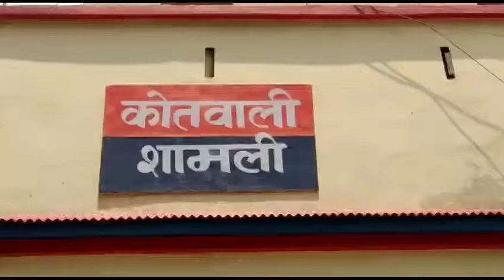शामली में पुलिस के हत्थे चढ़े दो शातिर चोर, चोरी का माल बरामद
शामली। थाना सदर कोतवाली पुलिस ने गत दिवस सिटी ग्रीन मैरिज होम में हुई बिजली के सामान की चोरी की घटना का खुलासा करते हुए चोर गिरोह के दो सदस्यों को गिरफ्तार किया है। जबकि उक्त मामले में ही पुलिस ने 1 बाल चोर को हिरासत में लिया है। पुलिस ने पकड़े गए चोरों के पास से चोरी का माल बरामद करते हुए चोर गिरोह के 2 सदस्यों के खिलाफ सुसंगत धाराओं में मुकदमा दर्ज कर जेल भेज दिया है।
आपको बता दें कि सदर कोतवाली थाना क्षेत्र के दिल्ली रोड स्थित सिटी ग्रीन मैरिज होम में अज्ञात चोरों द्वारा हजारों रुपए की कीमत का बिजली का सामान चोरी किया गया था। जिसमें मैरिज होम मालिक दिनेश जैन द्वारा कोतवाली पुलिस को तहरीर देकर घटना का खुलासा करने की मांग की थी। कोतवाली पुलिस ने मैरिज होम मालिक की तहरीर पर मुकदमा दर्ज कर मामले की जांच पड़ताल शुरू कर दी थी। मंगलवार को कोतवाली पुलिस ने अल्प समय में ही मामले का सफल अनावरण करते हुए चोर गिरोह के दो सदस्यों मयूर निवासी मोहल्ला तैमूर शाह थाना सदर कोतवाली, असगर निवासी मोहल्ला हरेंद्र नगर थाना सदर कोतवाली को सफलता पूर्वक गिरफतार किया है। जबकि पुलिस द्वारा घटना में एक बाल चोर को भी हिरासत में लिया गया है। पुलिस ने पकड़े गए चोरों के पास से चोरी का माल, तांबे के तार 2 किलोग्राम, तांबा 3 किलोग्राम, 18 किलो लोहा बरामद किया है। पुलिस ने चोरों के खिलाफ सुसंगत धाराओं में मुकदमा दर्ज कर जेल भेज दिया है।